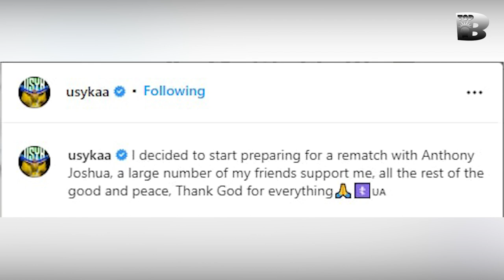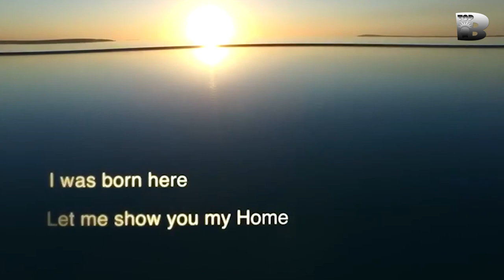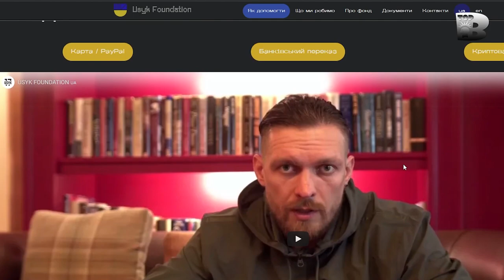Oleksandr USYK Is Facing A Major Crisis. Will He Continue To Fight Anthony Joshua? Boxing Tonight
Latest updates about the rematch Uysk Joshua 2022
Is anxiety for family a driving force or pressure for Usyk before the rematch?

“'I was gutted”
“But when I got home, and I saw my family, my kids, my wife, my loved ones, I felt a bit better.”(reader pays attention to change the tone of voice to sound like Oleksandr Usyk)
That's what Uysk shares when he talks about his family's evacuation due to the ongoing war in his hometown. It would be a terrible thing if he returned home without a member of his family. That is unacceptable. But reality shows that anything can happen, especially when Usyk is away from his family and is preparing for a big match.
How will psychological instability affect him before the bout?
How will he face this battle? Could there be a huge change from Usyk?
Let's stay up to date with the latest Usyk news ahead of the rematch with Joshua.
 Usyk is contractually obligated to a second showdown with AJ, who he beat and dethroned of his WBA, IBF, and WBO heavyweight world titles back last September. The rematch was initially postponed due to war however Matchroom Boxing boss Eddie Hearn insists that the rematch would still take place despite the ongoing crisis and is expected to be on 25th June. And as evidenced by Usyk writing on Instagram: “I decided to start preparing for a rematch with Anthony Joshua. A large number of my friends support me, all the rest of the good and peace, Thank God for everything."
For Anthony Joshua, he's sparring and preparing very urgently for his rematch with Usyk in the coming summer. Joshua has shown his determination to reclaim 4 heavyweight titles with advanced workouts every day.
As for Usyk, he is in a state of turmoil with a rather chaotic mind, distracted for be worried about his family at his local. Speaking for the first time since he left Ukraine, Usyk has lifted the lid on the moment he raced back to his homeland when war broke out.
'It was 5 am when I received a message from my wife in which she informed me that the war started,' he told YouTube channel Blockasset.
'I was gutted, I could not understand what was going on, but when I got home and saw my family, my kids and my wife, my loved ones, I felt a bit better.'
(reader pays attention to change the tone of voice to sound like Oleksandr Usyk)
Usyk admits he was lucky to have not seen many conflicts but reveals a number of his other friends are missing in the horrible conflict. He does not know where they are now. Many of his relatives lost their homes, lost their friends, and loved ones. He revealed that he luckily did not see much of war. But what he sees and what he knows from his relatives and his friends is terrible. It can be seen that the most worrying thing is Usyk's torn psyche. On the one hand, he wants to participate in the rematch so he can bring victory to his hometown, and the money Usyk earns after the battle can be used to help Ukraine improve the situation. In another view, Usyk also faced a lot of difficulties when he had to leave his family to go to the place of practice and competition. Usyk always wonders whether or not his family, wife, and children are safe. Many families have lost their homes, lost loved ones and even they are refugees who are in dire need of assistance. And that is also very likely to happen to his family right now because he shared that war is really cruel, in comparison to war, boxing is just a "game".